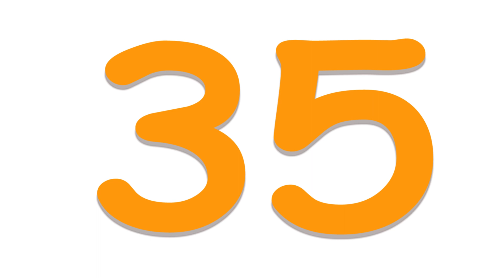The Big Number Song For Kids | One to Hundred Number Song | Counting 1 to 100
This video is a kids cartoon which will help them learn Numbers 1 to 10 with toy cars. Visuals in the form of colorful cartoons is a treat for the kids. Toddlers & babies love colors hence we have used colourful balls to create this entertaining video for children. We produce very simple and fun loving straight forward videos for children & kids so that learning becomes easy. Our 3D & 2D animated videos have lots of colours so that kids get engrossed and learn from the educational videos we produce. We also use sounds for comic effects accompanied with background music which again makes the video more interesting for kids. Parents, teachers, kindergarten schools, preschools, Montessori going toddlers, babies, kids and children will surely enjoy the learning baby videos that we have created.

Our collection of Nursery Rhyme Songs, Children Songs, Kids Songs, Baby Songs, Nursery Songs, ABC Songs will surely help your kids learn quick with entertainment and good music. Preschool & Kindergarten School Teachers can show our channel which has 3D animation videos to toddlers & babies to teach them basics like ABCD Songs & rhymes. Making learning & education fun is our passion. Hope you like the content we create. Toddlers Town for Kids.